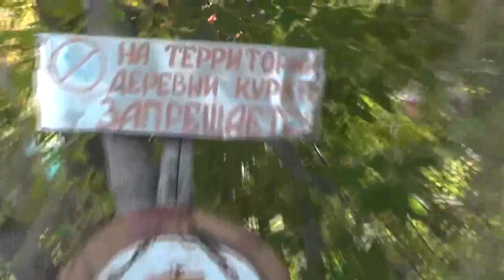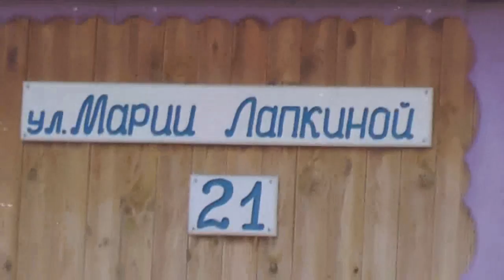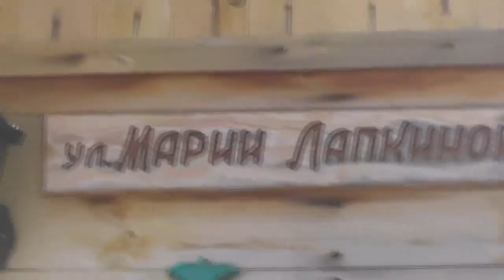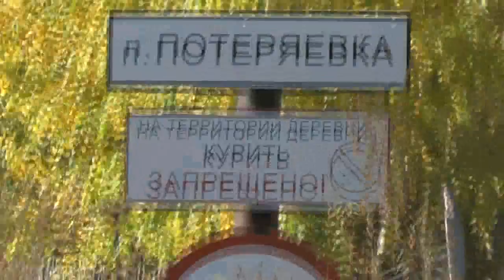№3. Потеряевка осенью. Пейзажи на все краски. 26. 09. 2018